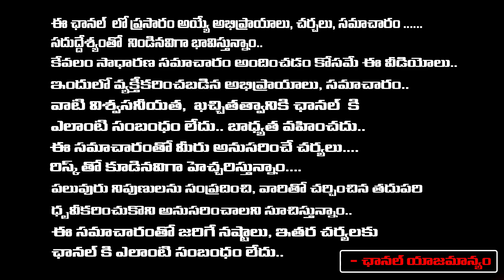YouTuber Chandu Sai Arrested | Red Tv